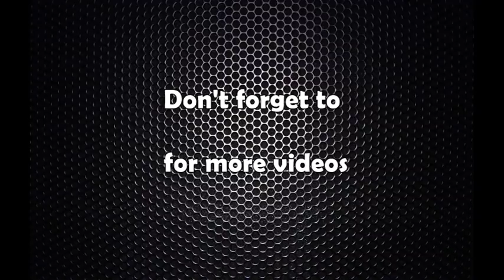योगेशजीको कुरा भावनात्मक, धनश्यामजीलाई त जवजसँग दुश्मनी नै छ : कर्ण थापाको अन्तर्वार्ता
Karna Bahadur Thapa Interview